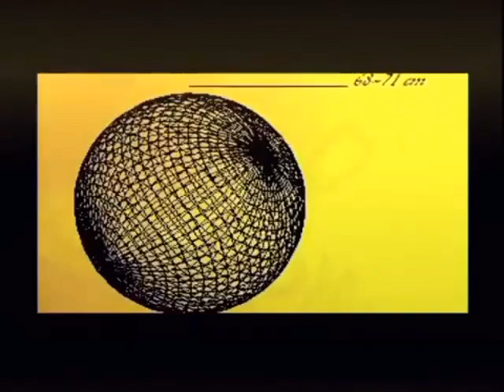24 de marzo de 2023